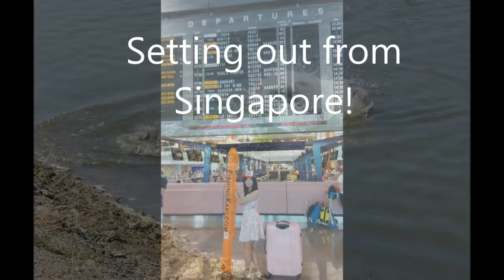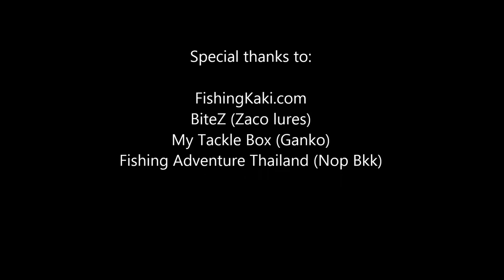Bangkok Barramundi Pond - Joey Chan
Thanks to Fishing Adventure Thailand for the hospitality and the awesome fishing at the barra pond!